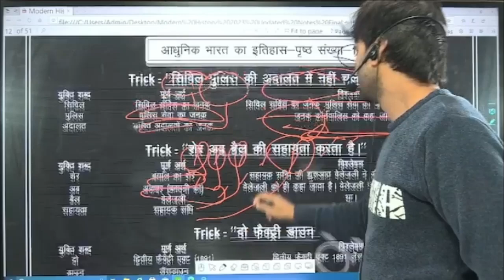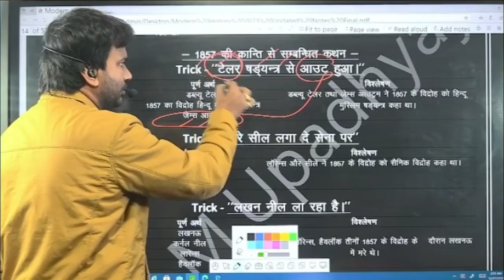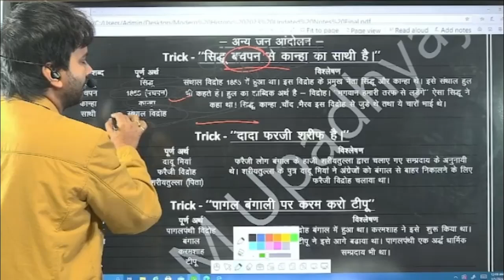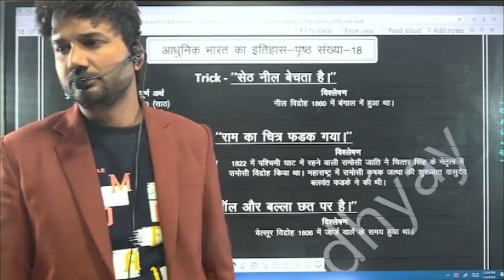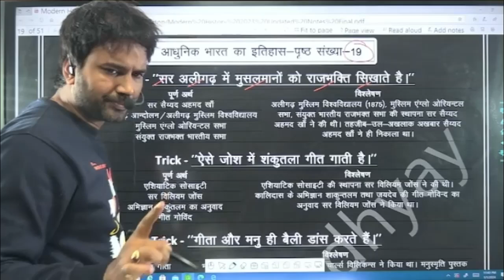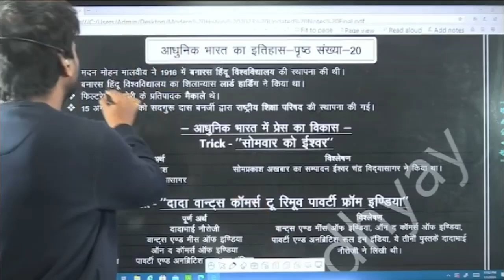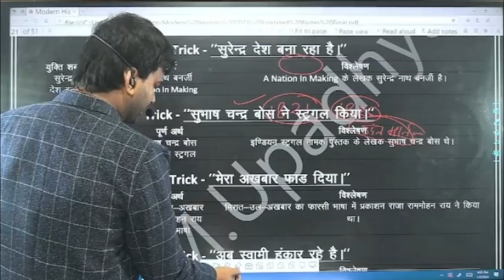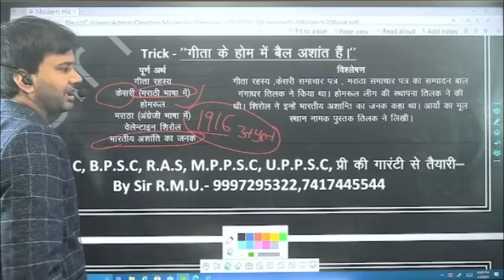आधुनिक इतिहास मैराथन वीडियो 2 |UPPSC| RO ARO | ADHUNIK BHARAT KA ITIHAS | NTPC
Civil service ka janak
Police seva ka janak
Chalit adalato ka janak
Cornwallis kon thasir
Sahayak sandhi
Belejali kon tha
1857 kee kranti
Dwatiya factory act
Lensdown kon tha
Bharat mai British aayat
Bharat ka arthik dohan
Bharat ka nikas ka siddhant
Arthur cotton kon tha
British arthik niti
Karl marx
Who was Karl marx
Dadabhai noraji
Rani laxmibai
Rani laxmi bai ko kisne haraya tha
Tantya tope
Tantya tope ko kisne haraya tha
Hueroj kon tha
Hueroj ne kisko haraya
Hadsan kahan ke raja the
1857 mai delhi ka sashak
1857 mai mathura ka netratva
1857 mai merath ka netratva
1857 mai sultanpur ka netratva
1857 mai bareilly ka netratva
1857 mai faizavaad ka netratva
Cornel neel kaun the
Vanaras vidroh
Allahbad vidroh
Lucknow vidroh ka netratva
Bareilly vidroh netratva
1857 kee kranti se sambandhit kathan
Dawluoo Taylor kaun tha
1857 kranti ya hindu muslin vidroh
Sainik vidroh
Sepoy mutiny
1857 pramukh itihaaskaar
S.N. sen kaun the
S.N. sen ki pustak
The sepoy mutiny ke lekhak
The rebellion of 1857 ke lekhak
R.C. majoomdaar kaun the
Who  wrote the indian war of independence 1857
the indian war of independence 1857 ke lekhak
V.D. savarkar kee rachna
Marathon ke sashak
Holkar kahan raj kiya karte the
Sindhiya kahan raj kiya karte the
Gaykawad kahan raaj kiya karte the
Loyal aayog
Lacks loki kanoon
Nana sahab ke sahityakar kaun the
Tantya tope ka bastvik naam
1857 anya Jan aandolan
Santhal vidroh
Pagal panthi vidroh
Nirankari andolan
Vahabi  andolan
Khasi andolan
Khond vidroh
Garo janjati
Khadi janjati
Sanyasi andolan
Baghera andolan
Chhota nagput vidroh
Kolo ka vidroh
Chechu andolan
Pasligir vidroh
Neel vidroh
Ramosi vidroh
Ramosi kisan jattha
Vellur vidroh
Sanyasi vidroh
Neel krishak
Mopla vidroh
Adhunik bharat mai siksha ka vikas
Vanaras sanskrit vidyalaya
AMU
Aligarh Muslim university
Aligarh Muslim vishvvidyalay ki sthapna
Sir syyed Ahmad Khan
Asiatic society
Bhagvat geeta ka anuvad
Vidhva ashram
Pratham mahila vishvvidyalay
Bharat mai pratham madarsa
Madan mohan malviya
Adhunik bharat mai press ka vikash
Ishwar chandra vidyasagar kaun the
Free hindustan newspaper
Hindustan samachar ke sampadak
Sambad komudi ki bhasa
Indian struggle book

धन्यवाद !
G.K. Tricks By Sir R.M. UPADHYAY - "भूलना भूल जाओगे"